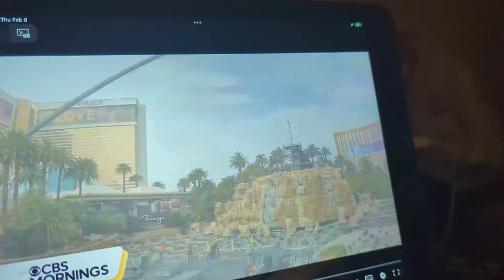parmonutz las vegaz